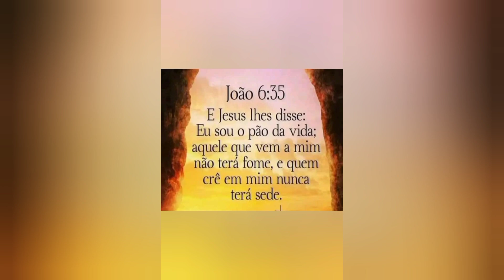Hoje sábado Monte Sinai Monte de Oração Orando Israel Sua Vida e Sua Famílias e Brasil e Mundo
Hoje sábado Monte Sinai Monte de Oração Orando Israel Sua Vida e Sua Famílias e Brasil e Mundo Mundial Amém Dia 17/08/2024

Deus e Fiel: Deus E Amor ❤️
“Ninguém tem Maior Amor do que este, de dar Alguém a Sua Vida pelos Seus Amigos.” - João 15:13

 Deus e Fiel: Deus e Fiel: 🙏 🇧🇷 Só Escrever Aí Canal do YouTube Que Deus te Abençoe Sempre Já Estou Orando Sua Vida e  Sua Famílias 🙏 🙏 também Só 2 Canal do YouTube

Então arrependeu-se o Senhor de haver feito o homem na terra, e isso lhe pesou no coração” - Gênesis 6:6

“e se o meu povo, que se chama pelo meu nome, se humilhar, e orar, e buscar a minha face, e se desviar dos seus maus caminhos, então eu ouvirei do céu, e perdoarei os seus pecados, e sararei a sua terra.” - 2 Crônicas 7:14

“O que encobre as suas transgressões nunca prosperará; mas o que as confessa e deixa, alcançará misericórdia.” - Provérbios 28:13

“Por causa do teu furor contra mim, e porque a tua arrogância subiu até os meus ouvidos, portanto porei o meu anzol no teu nariz e o meu freio na tua boca, e te farei voltar pelo caminho por onde vieste.” - Isaías 37:29

“Eis que eu envio o meu mensageiro, e ele há de preparar o caminho diante de mim; e de repente virá ao seu templo o Senhor, a quem vós buscais, e o anjo do pacto, a quem vós desejais; eis que ele vem, diz o Senhor dos exércitos.” - Malaquias 3:1

“E este evangelho do reino será pregado no mundo inteiro, em testemunho a todas as nações, e então virá o fim.” - Mateus 24:14

“dizendo: Arrependei-vos, porque é chegado o reino dos céus.” - Mateus 3:2

“Porque muitos são chamados, mas poucos escolhidos.” - Mateus 22:14

“Venho sem demora; guarda o que tens, para que ninguém tome a tua coroa.” - Apocalipse 3:11

“Tocai a trombeta em Sião, e dai o alarma no meu santo monte. Tremam todos os moradores da terra, porque vem vindo o dia do Senhor; já está perto;” - Joel 2:1

“Se alguém diz: Eu amo a Deus, e odeia a seu irmão, é mentiroso. Pois quem não ama a seu irmão, ao qual viu, não pode amar a Deus, a quem não viu.” - 1 João 4:20

“O Espírito do Senhor Deus está sobre mim, porque o Senhor me ungiu para pregar boas-novas aos mansos; enviou-me a restaurar os contritos de coração, a proclamar liberdade aos cativos, e a abertura de prisão aos presos;” - Isaías 61:1 até 6

“se somos infiéis, ele permanece fiel; porque não pode negar-se a si mesmo.” - 2 Timóteo 2:13

Tô aqui no monte de oração orando condomínio Silva castanheira distância de Marabá 4 Km orando nosso Brasil nosso país nosso nação e nosso Presidente República federal e às famílias e às igrejas e é Orando 227 países mundo Mundia orando por os pastores missionários é cantor missionárias é orando jovens Adolescente orando Marabá é  todos estado Todos Cidade Do Estado do Pará e Brasil e Mundo Mundial e Já Estou Em Oração 227  Amém Paisse.Jesus está voltando eu tenho que orar orar para nossa família e aqueles que estão no hospital nos presídios tô na rua tô na UTI

só pedido de oração 🙏 🇧🇷
Amém meu irmãos 🤚 Brasil
Jesus Salvar e Libertação Deus está em todos os lugares e nesta manhã Ele nos presenteia com mais um dia sob a Sua proteção.
A luz do dia aquece nossos corações e o milagre da vida que se renova a cada segundo mostra o amor que Ele tem por nós e por todas as Suas criações.
Que Deus sempre ilumine nossos jornadas, nos guie pelos caminhos da vida
 BOM DIA Muito Apaz Mes Irmãos Jesus Cristo Está Voltando Só Escrever Aí Meu Canal do YouTube vcs já estão Deixar Minha Oração às Madrugadas oração nó Monte de Oração as diariamente as madrugadas Só Ajuda Meu Canal crescer mas cresce mais a oração por o povo para a nação para o país joga para 227 países que é o Mundo Mundial

Deus e Amor ❤️

Deus e Fiel: Não importa onde estamos na vida, não importa qual seja a nossa situação, temos algo pelo qual podemos dar graças a Deus todos os dias. A gratidão a Deus, nosso Criador, elimina todos os tipos de sentimentos negativos
*Um ótimo domingo para você *e Sua Famílias Também Que Deus te abençoe sempre vcs

Deus e Fiel: Esse Canal do YouTube é Só Filho do Rei
Amém Meus Irmãos 🙌🙏🇧🇷🇧🇷🇧🇷🇧🇷🇧🇷 Só pedindo de Oração Orando por Sua Vida e Sua Famílias Também Amém

 Deus e Fiel: Só Escrever Aí Meu Canal do YouTube tá Debaixo das Minhas Oração todas as Madrugadas no Monte Orando por Sua Vida e Sua Famílias e Oração Nosso Brasil e Orando 227 Paises e Mundo Mundial